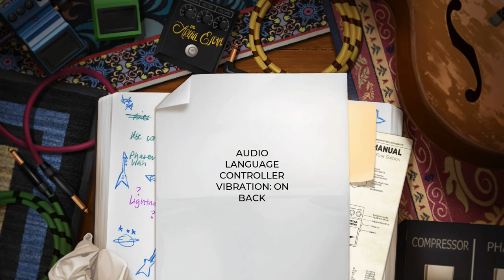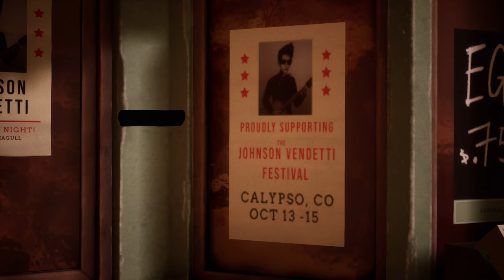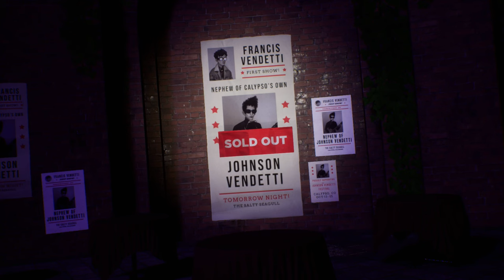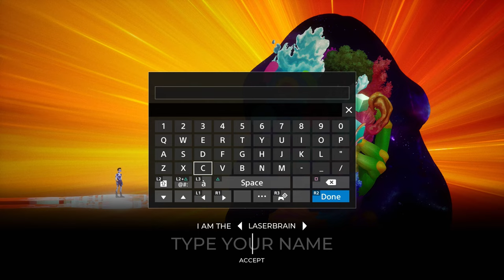The Artful Escape - PS4 gameplay part 1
Blind playthrough of indie rhythm game, The Artful Escape!

｢Timestamps｣
00:00:00 Game Launch / Title Screen / Options
00:01:34 The Lookout
00:15:35 Calypso
00:31:23 The Vendetti Family Home
00:34:52 Tuning Into A New Dimension
00:51:47 Lightman's
00:55:50 The Cosmic Extraordinary
01:05:04 The Cosmic Lung